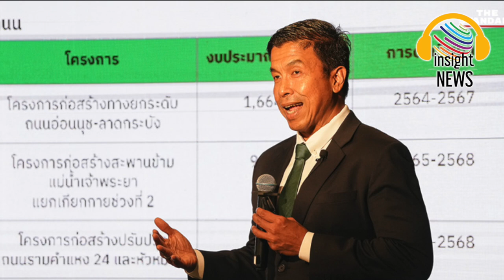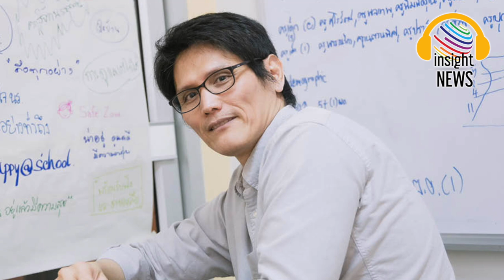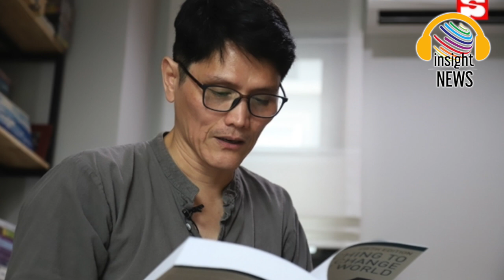เบิกเนตร"ชาวกทม."!!! "อ.จุฬา" เห็นใจ "ชัชชาติ" ลั่น ปัญหาพัวพันจากยุคก่อน ระบบราชการบ่อนเซาะคนทำงาน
อาจารย์จุฬาฯ เห็นใจทีมชัชชาติ ชี้ปัญหาพัวพันจากยุคก่อน ระบบราชการบ่อนเซาะคนทำงาน|อินไซด์นิวส์ไทย

เมื่อวันที่ 14 มิถุนายน ผู้ช่วยศาสตราจารย์ อรรถพล อนันตวรสกุล อาจารย์ประจำคณะครุศาสตร์ จุฬาลงกรณ์มหาวิทยาลัย ได้ออกมาโพสต์หลังจาก นายชัชชาติ สิทธิพันธุ์ ผู้ว่าราชการกรุงเทพมหานคร (กทม.) อดีตแคนดิเดตนายกรัฐมนตรี พรรคเพื่อไทย พร้อมด้วยผู้บริหาร กทม. แถลงในเรื่องของผลงานครบรอบ 1 ปี “365 วัน ทำงาน ทำงาน ทำงาน กรุงเทพฯ” ที่ห้องรัตนโกสินทร์ ศาลาว่าการกรุงเทพมหานคร เสาชิงช้า
โดยมีเนื้อความในโพสต์ว่า รู้สึกเห็นใจนายชัชชาติและทีมงาน ทั้งที่แถลงผลงานแล้ว แต่ยังมีคนตามแซะ
ความดังนี้
เห็นใจผู้ว่าฯชัชชาติและทีมที่แถลงผลงานแล้ว ก็ยังมีคนตามแซะว่าไม่มีผลงานนั่นนี่โน่น ได้เข้าไปช่วยงานการศึกษาอยู่บ้างจึงพอรู้ว่ามีปัญหาเรื่องงบ ที่ทีมก่อนหน้าตั้งไว้หมดแล้ว
ตั้งแต่อาจารย์เข้ามารับตำแหน่งจนวันนี้ ยังไงก็ต้องใช้งบตามแผนงบฯเดิม โครงการเดิมๆ งบที่ตั้งใหม่ จะได้เริ่มหลัง ต.ค.66 หลายงานก็อาจจะยังพัวพันไปอีกหนึ่งรอบปีงบประมาณด้วยซ้ำ งานที่ทำๆ กันตอนนี้ต้องอาศัยเครือข่ายและภาคเอกชนช่วยสนับสนุนเยอะมาก ทำให้ยังไปสู่การทำงานเชิงลึกแก้ปัญหาเชิงโครงสร้างหลายๆ เรื่องได้ยากมากๆ
เฉพาะส่วนงานที่ผมเข้าไปช่วยนี่สารพัดผู้คน ทั้งร่วมด้วยช่วยกันแบบไม่คิดค่าตัว แถมยังช่วยกันวิ่งหางบจากเครือข่ายนั่นนี่ เรียกว่าใช้ทุนสังคม ทุนเครือข่าย เพื่อให้เงินมาทำงานกันเต็มแม็กซ์
งานที่ทีมอยากผลักดัน อยากรื้อจริงๆ ยังมีเรื่องต้องไฟต์อีกเยอะมาก
ระบบราชการที่ผูกทุกอย่างไว้กับ KPI บ่อนเซาะทำลายกลไกในตัวมันเอง และบั่นทอนคนทำงานในระบบอย่างมาก
ความคาดหวังสูงลิ่วก็จะเป็นภาระหนักที่ต้องแบกรับ นี่ว่าที่นายกฯใหม่เข้ามาก็คงต้องเจอแบบเดียวกัน
ประเทศนี้ เมืองนี้ ใช้เวลาหลายทศวรรษในการถูกแช่แข็ง ปล่อยให้ถดถอยทรุดโทรม จะรื้อฟื้น ลุกขึ้น ยืนให้มั่นคงใหม่ หรือจะขยับก้าว ไม่ง่ายเลย และนี่ไม่ใช่เรื่องของฮีโร่ขี่ม้าขาวมาฆ่ามังกรอย่างในหนังแฟนตาซี
นี่คือโลกแห่งความเป็นจริง เป็นข้อเท็จจริงที่ต้องชวนคิดทบทวนให้มากๆ ก่อนจะบริภาษบ่อนเซาะบั่นทอนกำลังใจคนทำงาน ทั้งข้าราชการ และภาคประชาสังคมที่กำลังหาทางจัดการกับความสลับซับซ้อนของปัญหา สู้กับวัฒนธรรมช้างใหญ่ยืนหลับตาของระบบราชการที่ฝังลึกกันมาเนิ่นนาน
Be realistic ในการทำความเข้าใจและยืนหยัดสู้กับปัญหา แก้ปัญหา และอย่าเพิ่งทดท้อ หมดหวัง หมดความเชื่อมั่นกันนะครับ
ทั้งนี้ มีผู้คนเข้ามาแสดงความคิดเห็นร่วมด้วยจำนวนมาก อาทิ
อยากเห็นการสร้างมาตรฐาน การวางระบบต่างๆ การใช้งบประมาณ
นอกจากนี้ บางส่วนแสดงความขอบคุณ ผศ.อรรถพล อ่านแล้วมีกำลังใจลุยต่อ และขอเป็นกำลังใจให้ผู้ว่าฯชัชชาติอีกด้วย

มติชน matichon